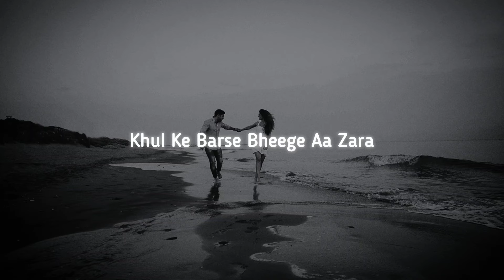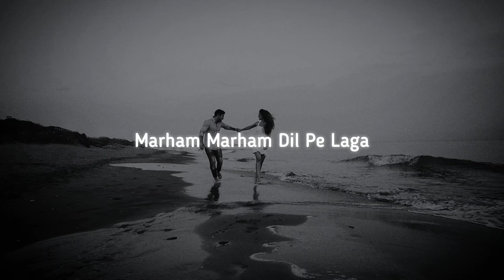Pehle Bhi Main - Animal || Vishal Mishra ||Raj Shekhar ||Ranbir Kapoor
Subscribe , like and share   to  maximum number of people you can possibly share. don't forget to turn on the notifications bell to get update whenever I upload a new lyrical videos.

lyrics

            (Pehle bhi main)

Pehle Bhi Main Tumse Mila Hoon
Pehli Dafa Hi Milke Laga
Toone Chhua Zakhmon Ko Mere
Marham Marham Dil Pe Laga

Paagal Paagal Hain Thode
Baadal Baadal Hain Dono
Khul Ke Barse Bheege Aa Zara

Ghalat Kya Sahi Kya
Mujhe Na Pata Hai
Tumhein Agar Pata Ho
Bata Dena

Main Arse Se Khud Se
Zara Laapata Hoon
Tumhein Agar Milun Toh
Pata Dena

Kho Na Jaana Mujhe
Dekhte Dekhte

Tu Hi Zariya
Tu Hi Manzil Hai
Ya Ke Dil Hai
Itna Bata

Baadal Baadal Hain Bheege
Barse Barse Bheege Aa Zara

Hmm…

Song: Pehle Bhi Main
Movie: Animal
Singer: Vishal Mishra
 Lyrics: Raj Shekhar
 Starring: Ranbir Kapoor, Rashmika Mandanna Label: T-Series

If you're owner or  artist please do not give copyright strike to my channel and if you want your material to be remove  immediately then please  feel free to reach me out.